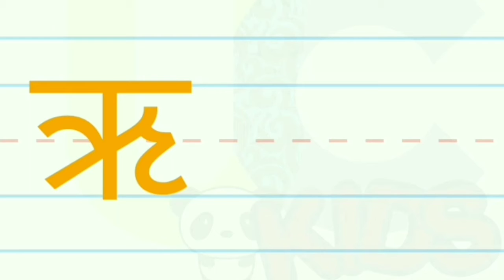Std Nursery Sub Hindi Topic अक्षर ऋ की पहचान